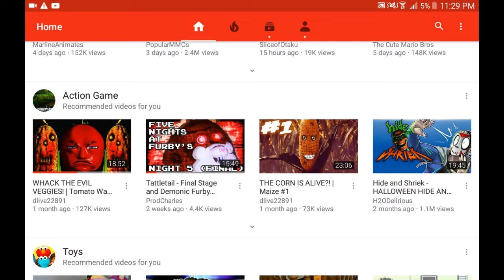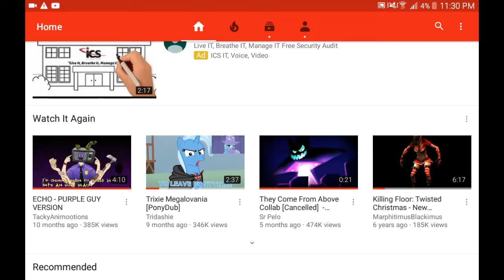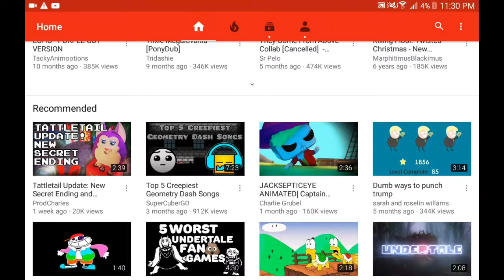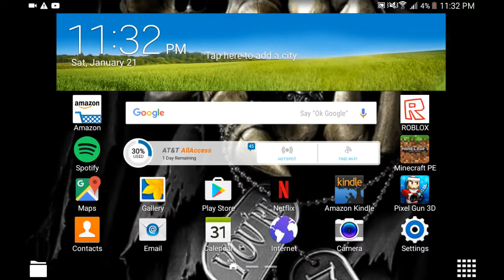recting to NOTHING! LOST VIDEO IN MANUEL ZAVALA CHANNEL! OMG MUST WATCH!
Copyright is illegal